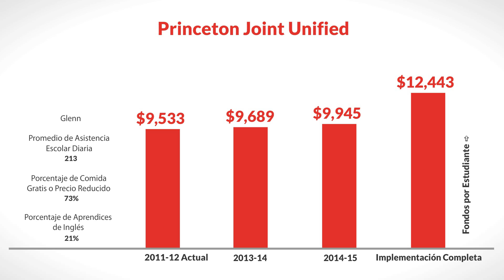LCFF for Princeton Joint Unified